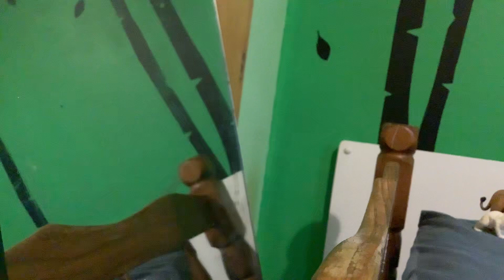13 December 2022